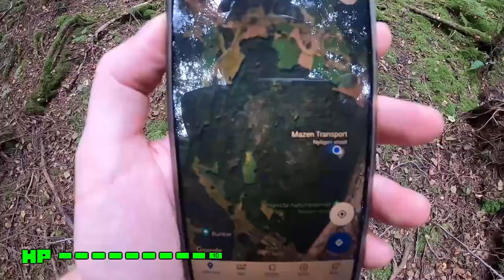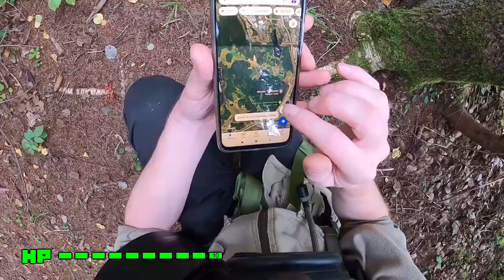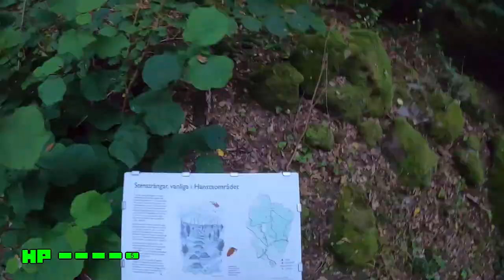GAS MASK ADVENTURE #2 Surviving While Wearing a GAS MASK in PUBLIC - Radiation!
Gas Mask Adventure 2
The bombs has fallen, radiation all-around baby, gotta stay focused, no time to rest… Let’s do it!

Health & Damage.
Encounter a person: lose 10%
Encounter a car: lose 30%
Encounter a train: 10% for each carriage
Encounter a plane or helicopter: no damage but unable to move.
If I find a geo chasing box, I receive a Stimpack: Recover 20% health.

So why am I doing this, running around in a gas mask you might ask? Well, I see it as a challenge and I love to challenge myself, it's something more than just going for a normal hike. And well, I do it to get outta my comfort zone, adventure isn't something that just happens, you need to seek it!

Stay Mippie comrades!

A great mix between my military and hippie personality. I'm all about prepping, outdoors, urban exploring, and games.